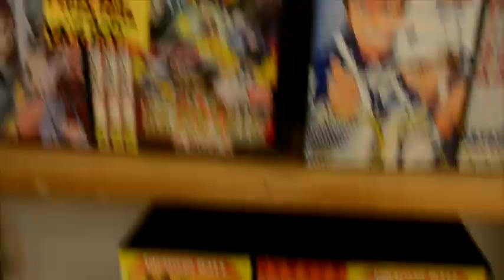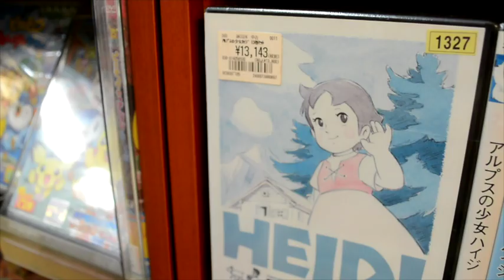DVD Japan store prezzi allucinanti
Prezzi allucinanti ma roba fantastica : )
Ps pokemon le origini e stupendo !